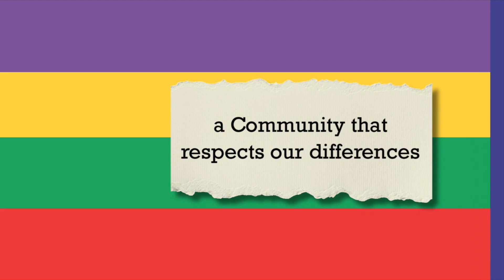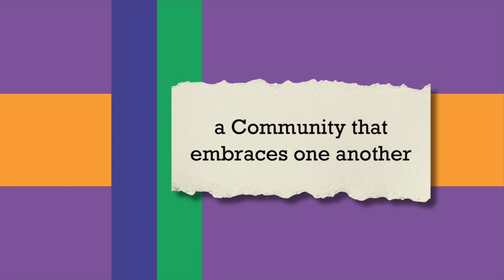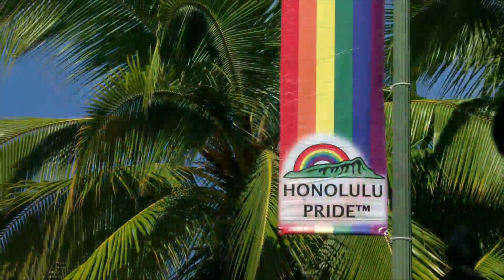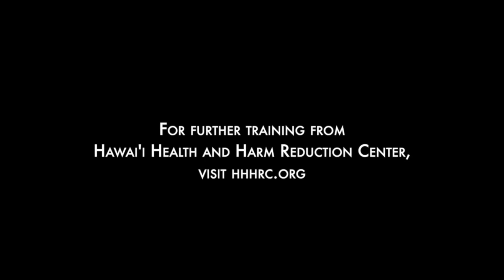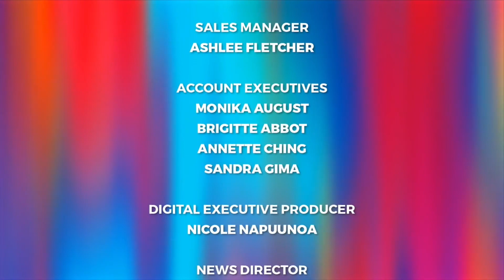Honolulu Pride Parade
The Honolulu Pride Parade made its way through Waikiki on Saturday, Oct. 21, 2023. Relive the fun, color and pride!